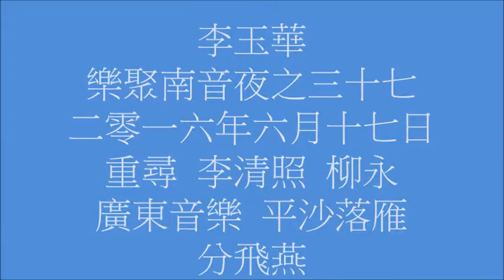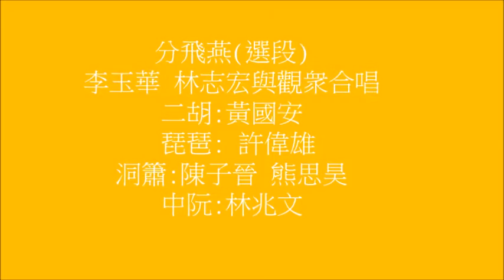李玉華樂聚南夜之三十七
二零一六年六月十七日
主唱 拍板：李玉華
伴奏：
黃國安 林志宏 許偉雄 陳子晉 熊思昊 黃頌然 林兆文
主辦單位:樂群樂聚
每月第三個星期五舉行
下次活動-2016年07月15日 晚上7:45~9:45
地址:九龍太子通菜街199號2樓
表演曲目: 祭奠晴雯 羊城七月落薇花等
免費入場, 查詢留座:98091497  劉小姐